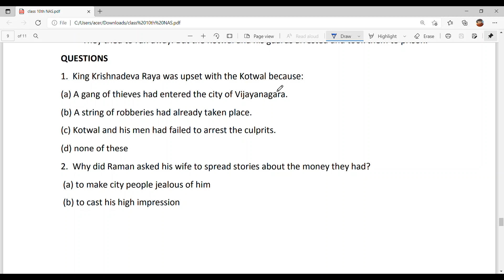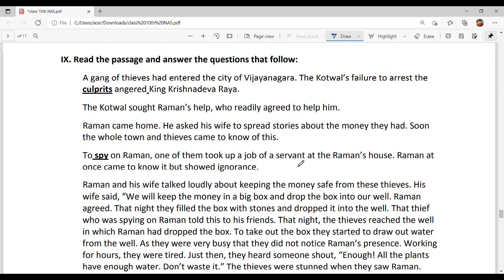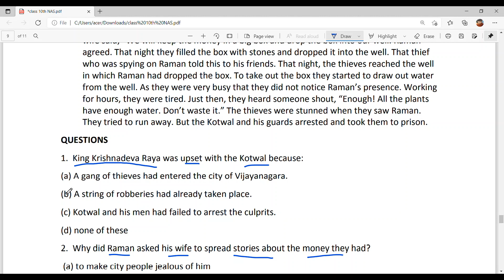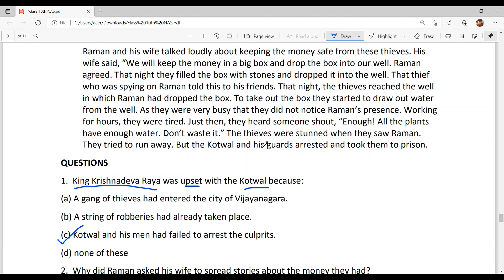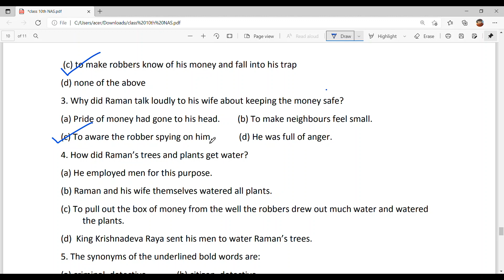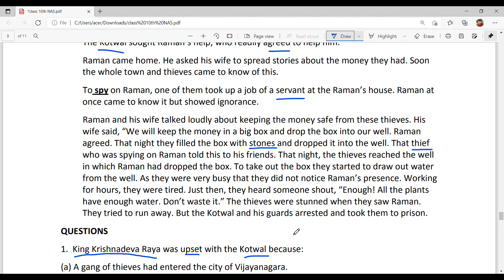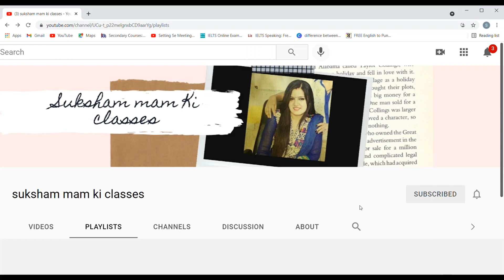NAS BASED ENGLISH READING COMPREHENSION PSEB 28TH Aug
Solved NAS Comprehension for all my students.
Translated English to Punjabi

Let’s revise what we did this week-: 👩‍🏫👩‍🏫👩‍🏫

As it’s said Practice makes a man perfect 👌🏻